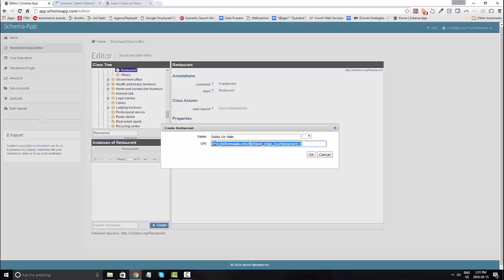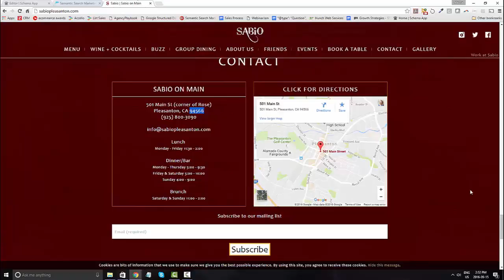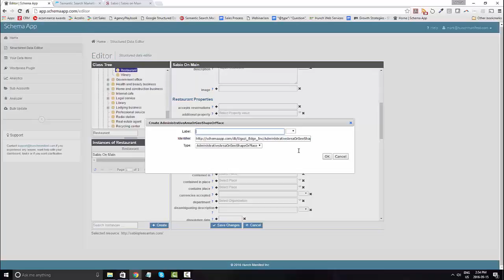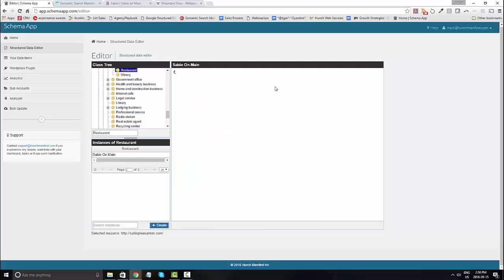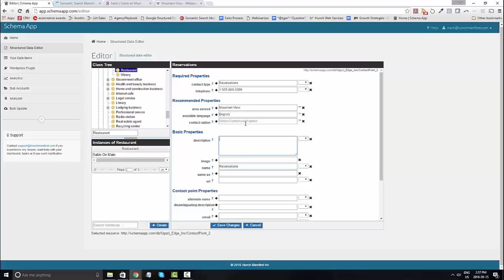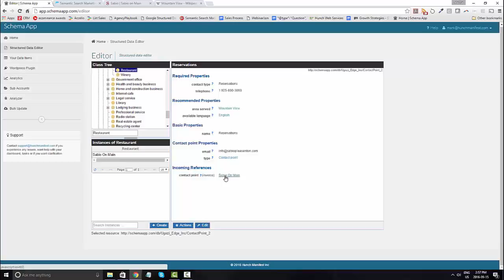Organization (Homepage) Markup: Schema App Tutorial Video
In this tutorial, we show you how to create an organization using Schema App.